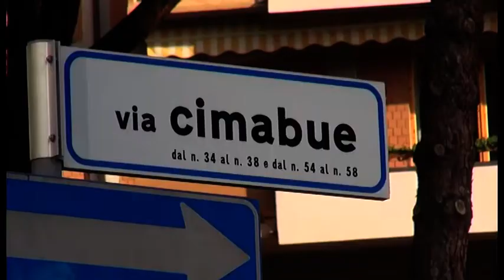Arezzo. Fiamme nella notte in via Cimabue: evacuata una famiglia